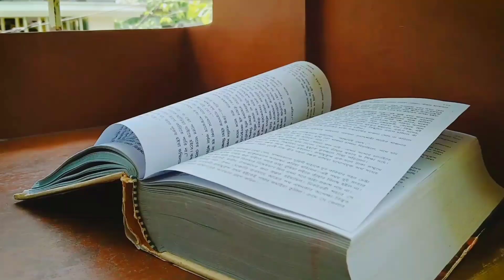Bhalobese Sokhi Nivrite Jotone | Rabindra Nritya | ভালোবেসে সখী | ArtHolic KM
||Bhalobese Sokhi nivrite jotone||
Rabindra Nritya...Dance on Rabindra Sangee... Rabindra jayanti special dance...Bengali dance...
   Bhalobeshe Sakhi Nribhito Jotone-Rabindra Sangeet..Rabindra nritya...Tagore songs..

Song- Bhalobese Sokhi nivrite jotone
singer- Shaan

 More Dance videos